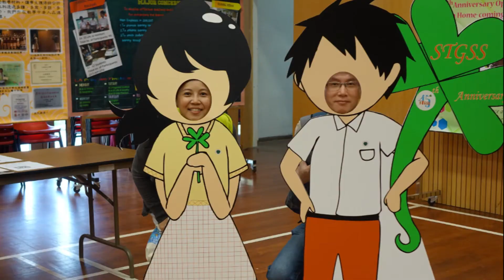45 Years in STGSS